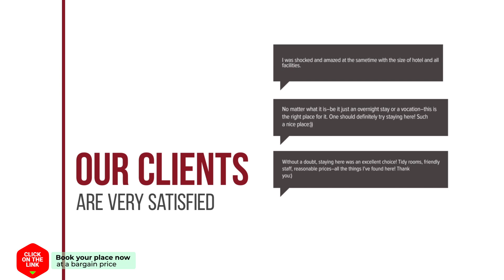Once Again Hostel hotel review | Hotels in Bangkok | Thailand Hotels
Once Again Hostel hotel video review. Hotels in Bangkok, asian 3 stars hotels.